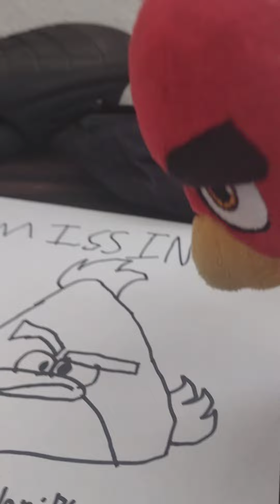AB Movie: The monkey bird-napper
Chuck was Bird-Napped by a Runway Monkey, the cast need s to find him.